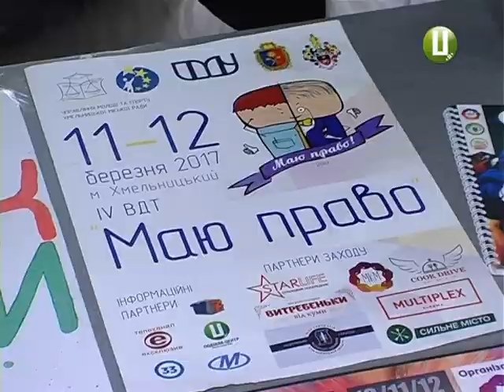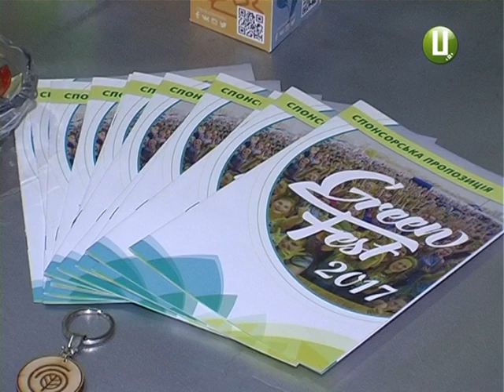Хмельничани «прокачували» свій мозок на ярмарку політичного впливу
В обласному центрі людей  заохочували жити по-новому. Не боячись втілювати власні проекти та впливати на владу. Хмельницький став першим містом України, де відбувся ярмарок політичного впливу «ВИрішиТИ». Захід ініціював Міжнародний республіканський інститут. Двома місяцями раніше влаштували дослідження, щоб виявити найвразливіші сфери міського життя.